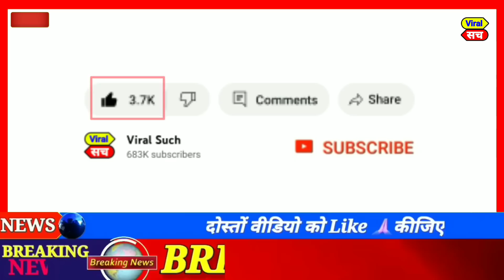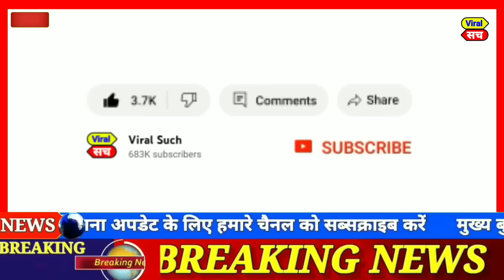Loksabha election 2024, today breaking news, tazaa khabar patna meeting,top today news